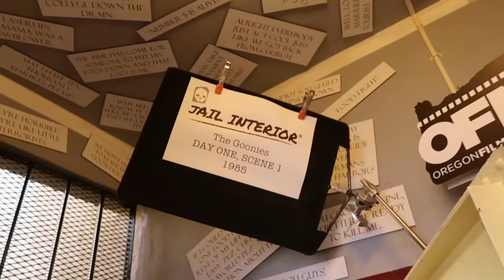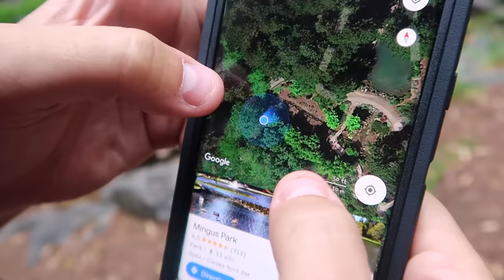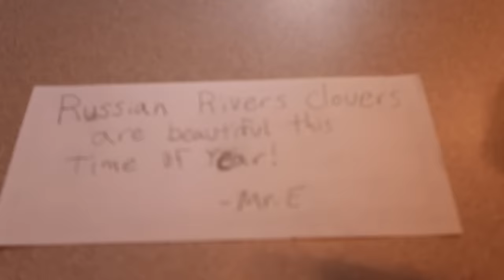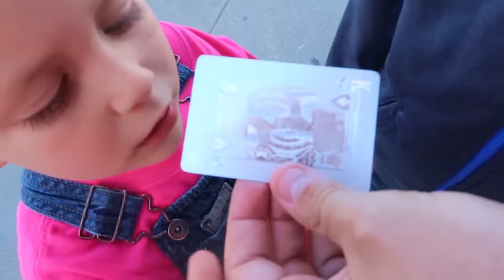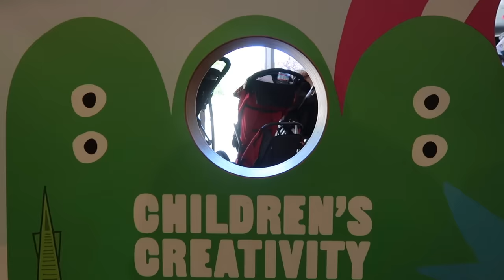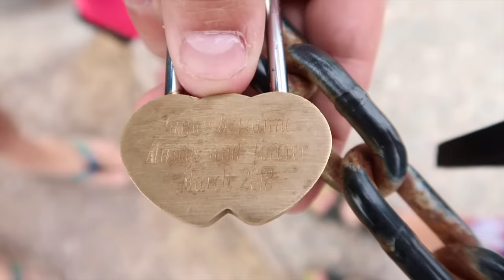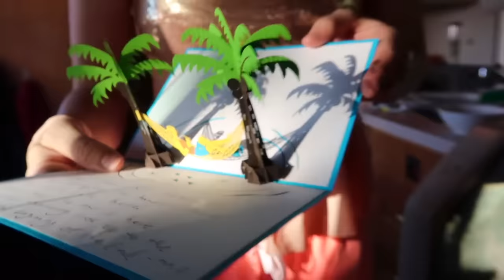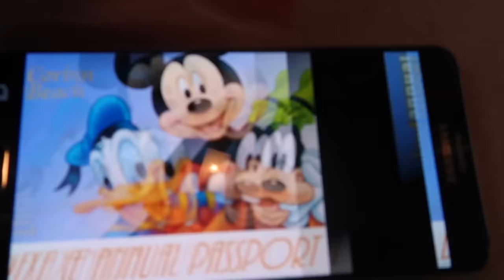Mr. E: The Movie! Complete First Season All Episodes (Part 2)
The Beach House is back with part two of our adventure! Mr. E has sent us to explore new places in our trusty RV, finding clues and having fun. Who is Mr. E? Why is he sending us to these places? ↓↓↓↓↓↓ CLICK TO SEE MORE ↓↓↓↓↓↓↓↓

Intro Theme song by Cody Crabb:
Codycrabb.com